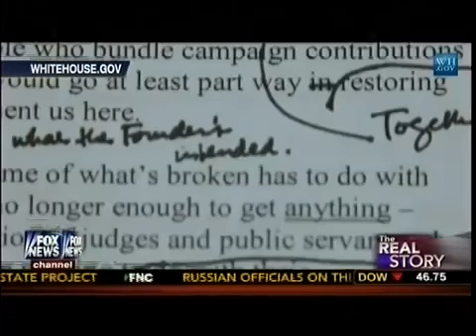Economy Remains Big Concern Ahead Of State Of The Union Stuart Varney On The Real Story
Actions speak louder then words Mr. President

Credit:Fox News